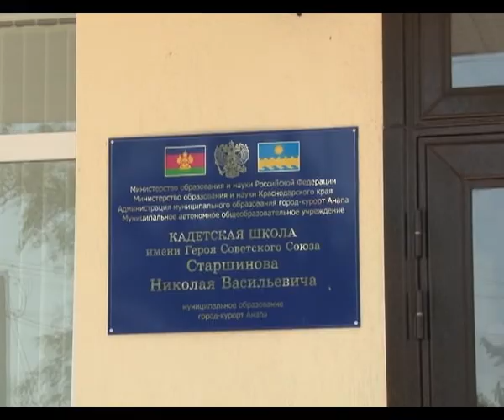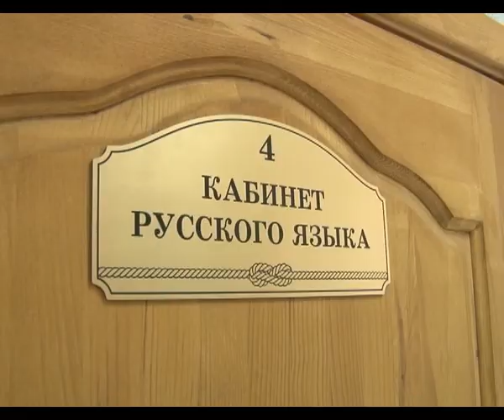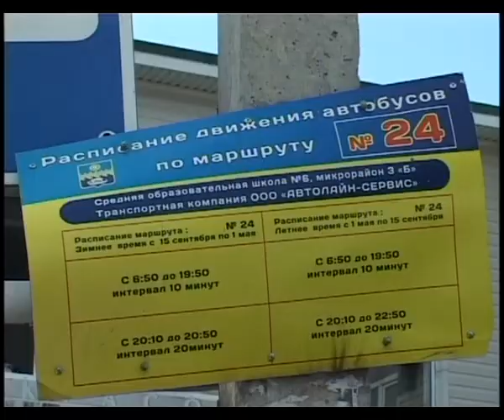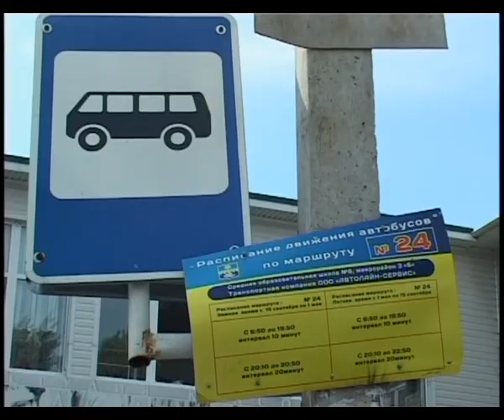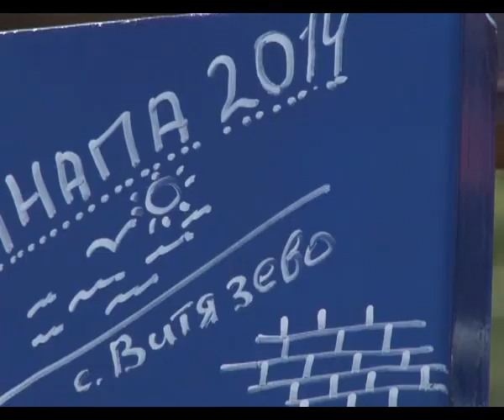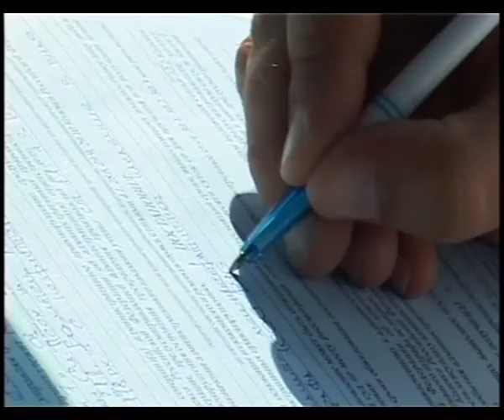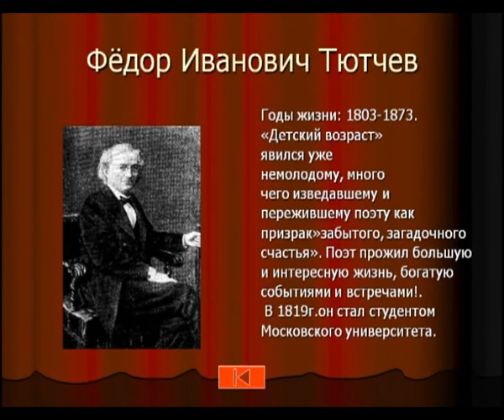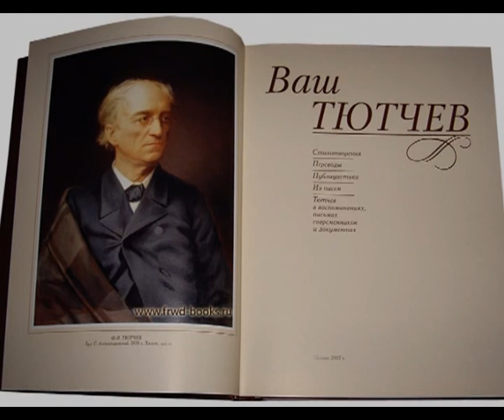Итоги недели "Анапа Регион" от 8 августа 2014 года